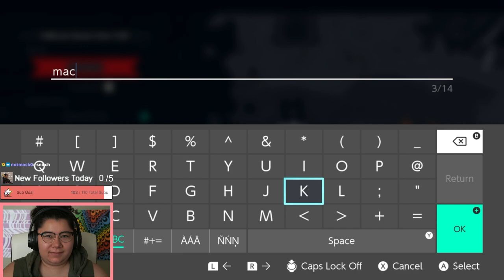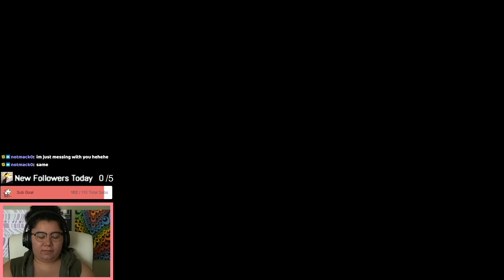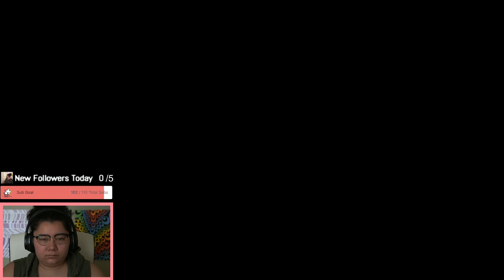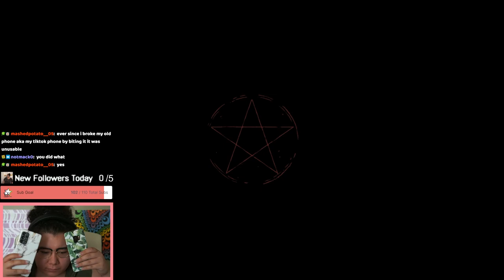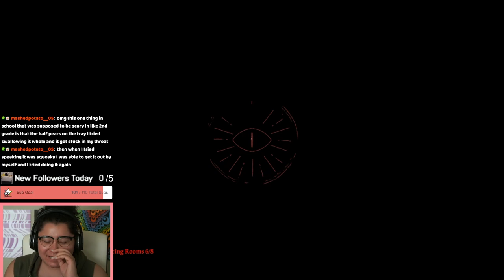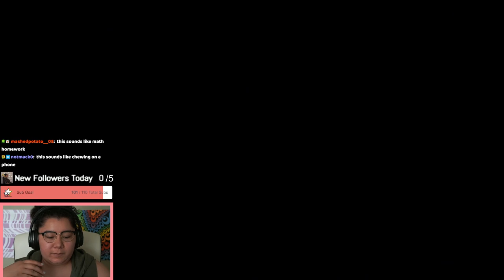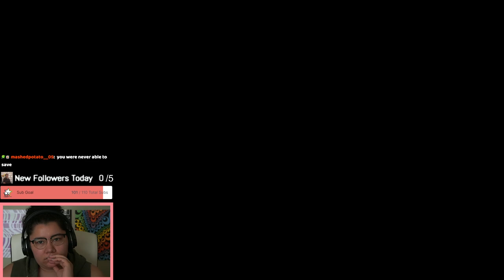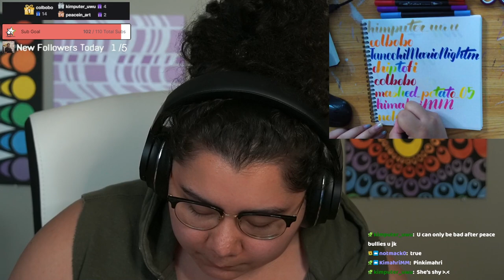5/19/23 I have failed you I will be playing in baby mode - Cult of the Lamb, Past Sub Only Stream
Time Stamps
00:00:00 Starting Soon
00:04:50 Intro
00:08:00 Cult of the Lamb
02:40:00 Thanking Subs Calligraphy